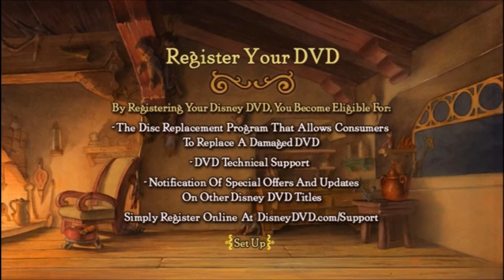Pinocchio (1940) - Dvd Menu Walkthrough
List of Walt Disney and Pixar Animation Studios films:
- Pinocchio (1940)